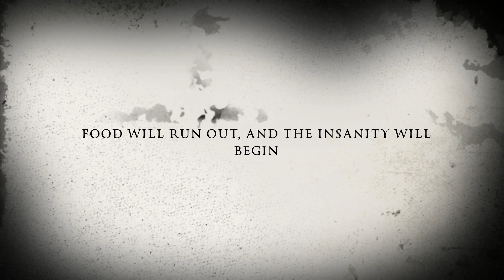Blizzard 2013 - A Horror Movie Trailer.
Another fun ipad iMovie movie trailer